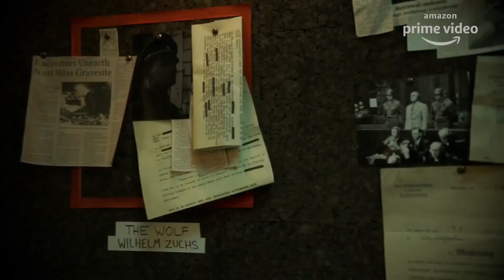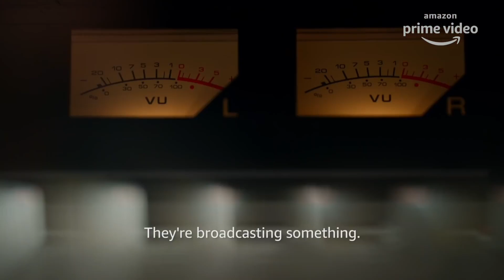Top 05 Best Web Series in hindi dubbed best TV Show available on prime, disney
TOP REVIEWS

Topic related...

TV Shows, web series, top web series, top 10,